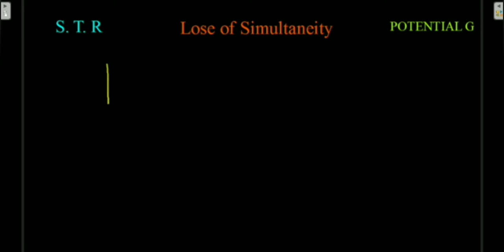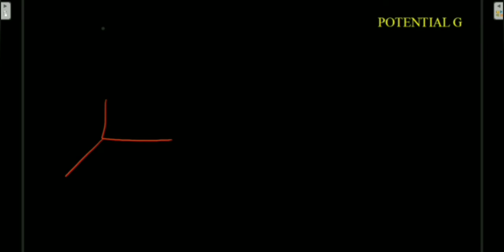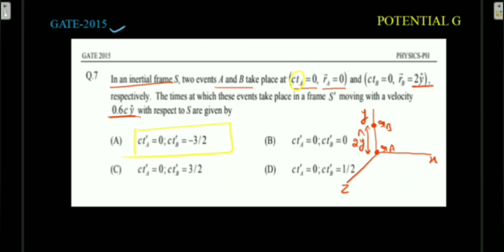Loss of Simultaneity | STR | POTENTIAL G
In this video we will discuss about special theory of relativity csir net questions.

STR Questions CSIR-DEC-2015 | Question no 3|